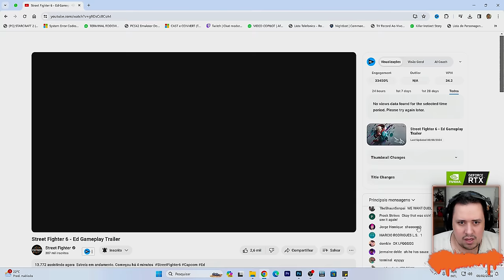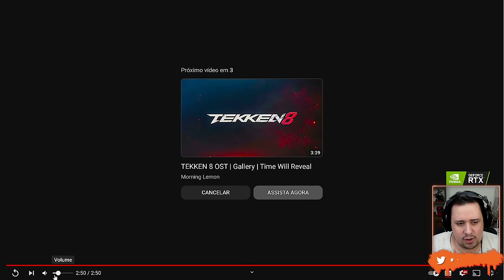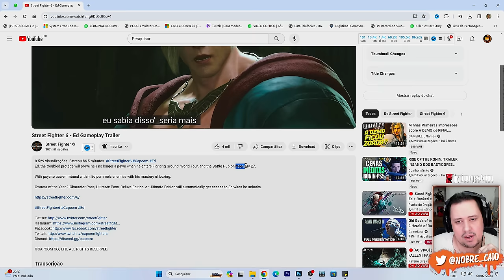TO PASMO!! REVELADO Gameplay INCRÍVEL de ED no STREET FIGHTER 6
Nosso PC Gamer:
Proc: Intel Core i7 14700k 3.4Ghz (Fornecido pela  @Intel )
Mobo: MSI Pro Z790-P WIFI (Fornecida pela  @Intel )
Microfone: HYPERX QuadCast
SSD: TeamGroup T-Force Delta 500gb
Fonte: Corsair TX850 W